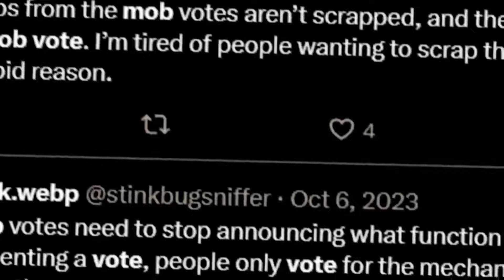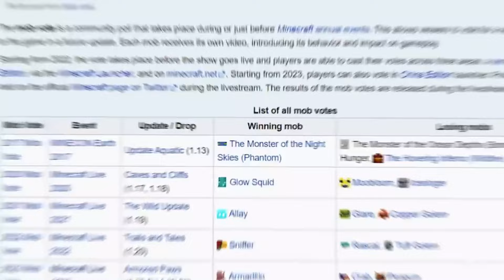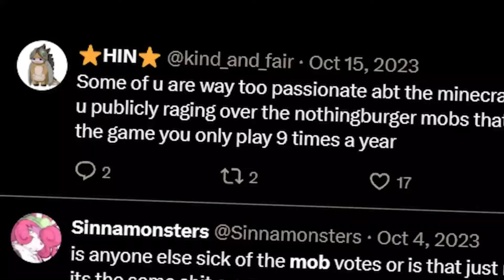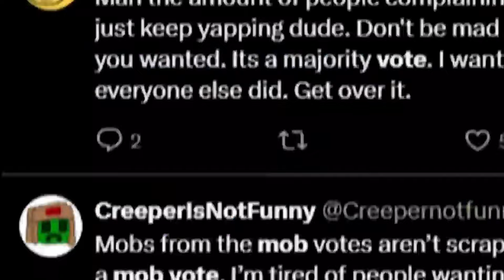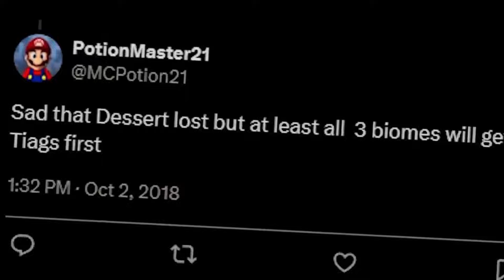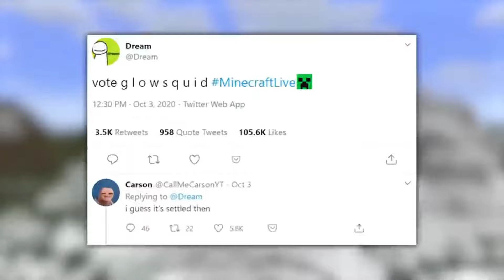Minecraft’s 🐷Mob Vote🐊 Problem Has Been TALKED ABOUT BY CREATORS!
Welcome to Glaze Chunk!

0:30 how the mob vote works
1:00 1st mob vote ever
1:20 biome voting
1:54 complaints
2:20 Mojang's reply to concerns
2:57 Dream, his fans, & the glow squid vote
4:00 202 mob vote
4:14 armadillo, crabs, & penguins
4:35 wolf armor
4:50 why not adopt all three mobs?
5:05 voting format concerns

Leaving a LIKE is really appreciated. Share you thoughts on this video, requests for a future video, or your deepest secrets in the COMMENTS below so I can get back to you!